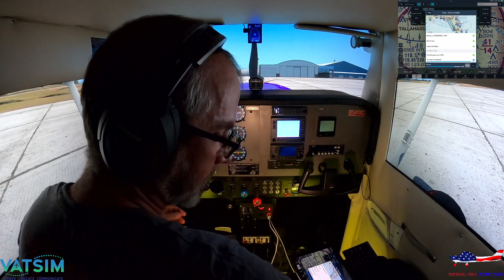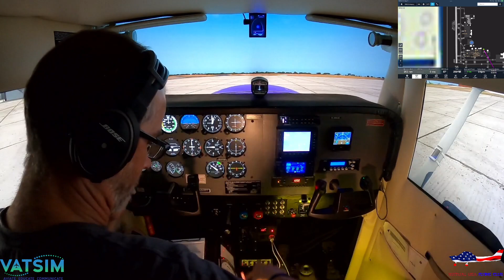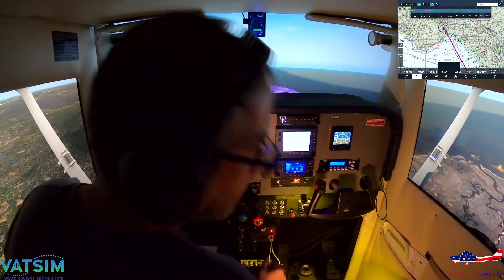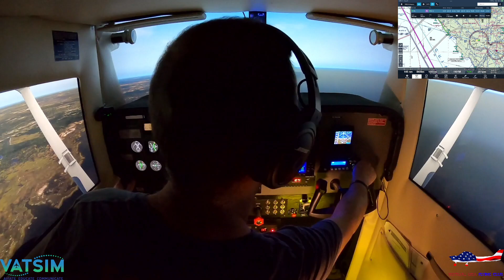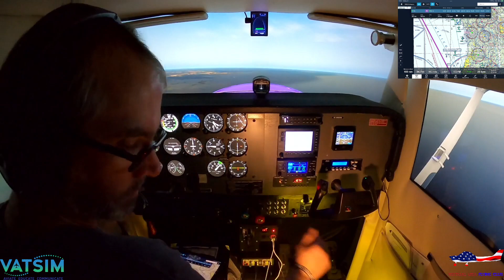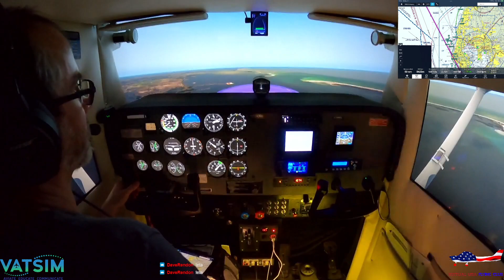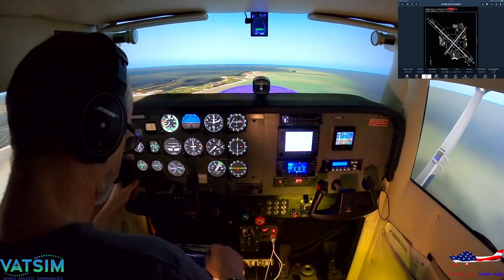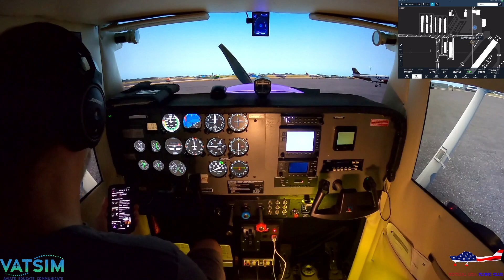N8033F - VFR - Tallahassee (KTLH) to Sarasota (KSRQ)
Tallahassee (KTLH) to Sarasota (KSRQ) with the Virtual USA Flying Club